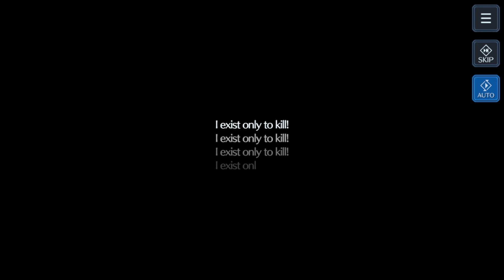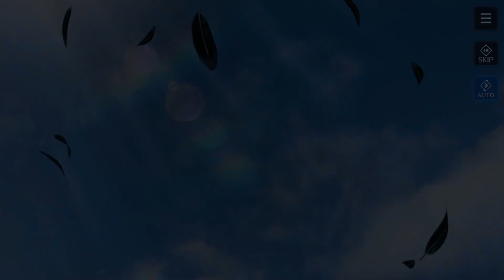[FFVIIEC] A Resonant Waltz - Epilogue (Sous-titre français)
Salutations les Watchers et bienvenue !

Final Fantasy VII : Ever Crisis est un RPG mobile Free to play développé par Square Enix. Structuré en chapitres, le jeu retrace les différents événements du Final Fantasy VII original ainsi que tous les jeux faisant parti de sa compilation.

0:00 Générique
0:28 Histoire
2:26 Ending

Musiques :
FF Prelude (ED Version)
A Place To Call Home (Final Fantasy IX)

Bannière & Logo : Soryû
Miniature : Azem